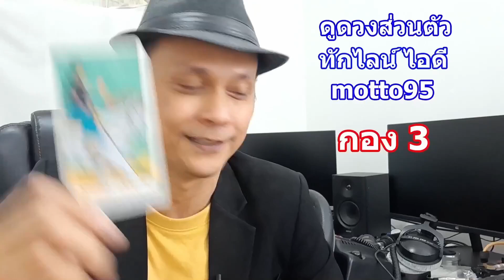ใครอยากได้คุณเป็นแฟน !! Pick a Card ดูดวงไพ่ยิปซีทาโรต์ | Motto Creator Tarot